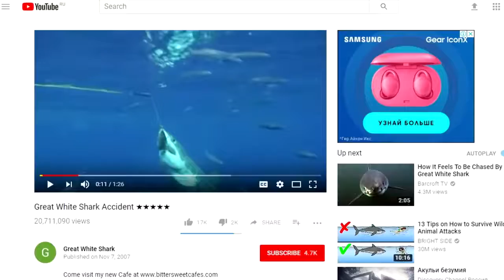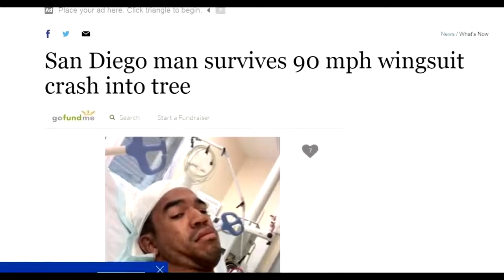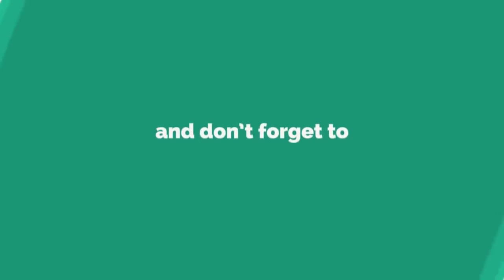Near death captured by gopro and camera 30